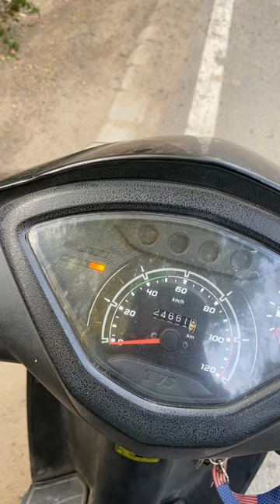Eco/Power light meaning in tvs jupiter | why does power light blink in tvs jupiter